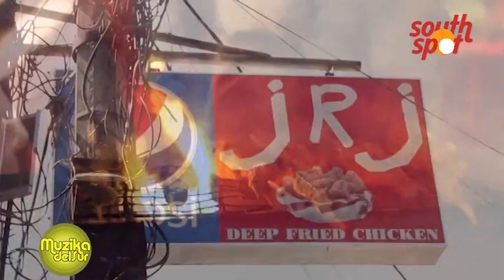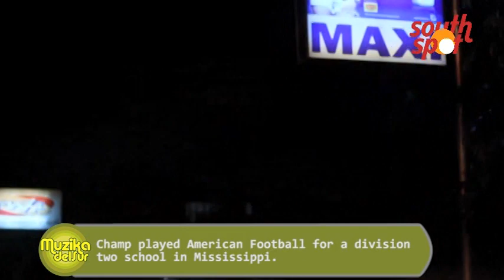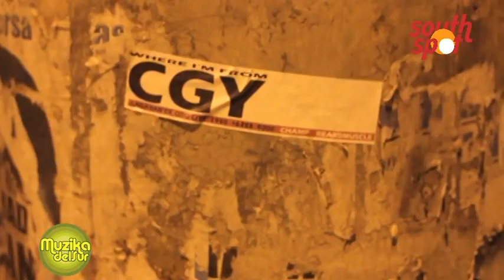[Muzik Seen] Champ - Where I'm from